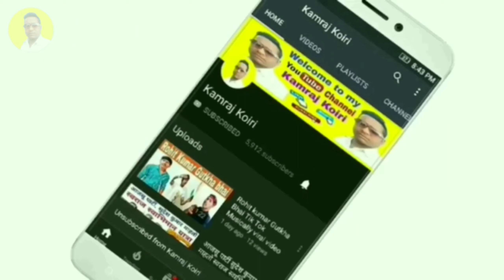Samundra ki lahare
Hello Dosto aaj ki video main aap Sab ko samundra ki lahare video mein Dikhane Wala Hoon.

Sociol Media Links:-

My Gears:-

Callar mic